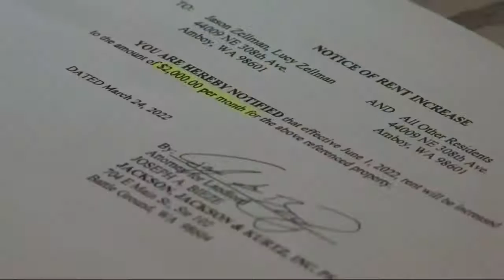Ukraine Funding vs US Economic Collapse - Montage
Totally ReDonkulous ppl don't put these two together while flying their Ukrainian flags!